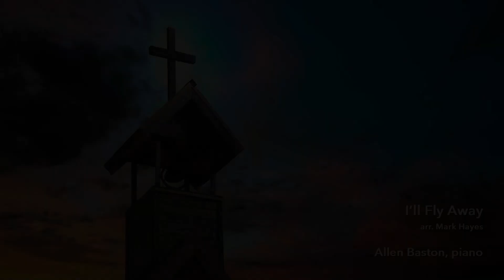I'll Fly Away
I'll Fly Away (arr. Mark Hayes)